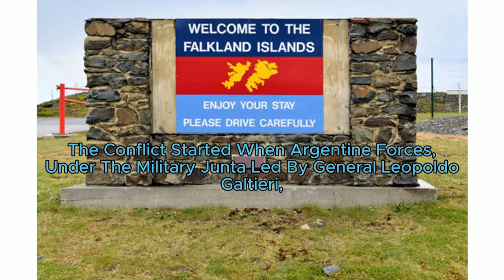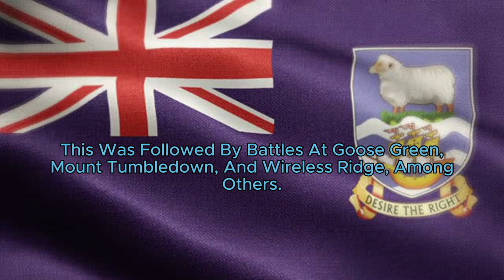Did You Know the Falklands War Was More Than Just a Territorial Dispute?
Dive deep into the hidden chapters of the Falklands War in this eye-opening video! Did you know this intense 10-week conflict between Argentina and the UK was not just about territory but also involved a dramatic show of naval power and advanced military tactics? Discover how a remote South Atlantic showdown escalated into a full-scale war, the incredible logistics behind Britain's 8,000-mile campaign, and the lasting impacts on both nations. Click to uncover the true story behind the Falklands War! 🚢📜